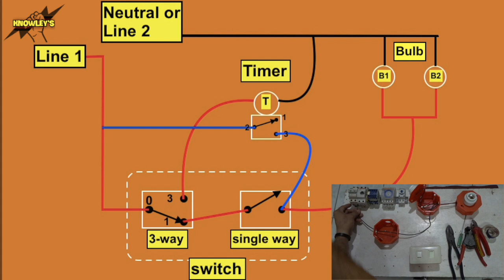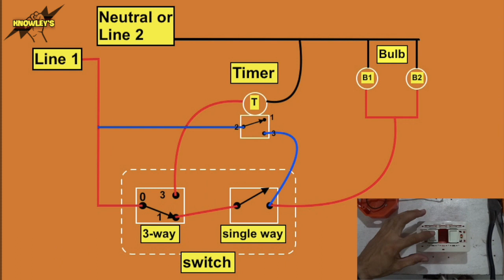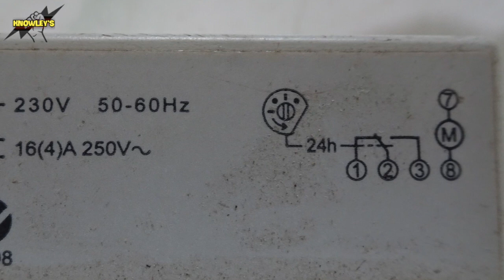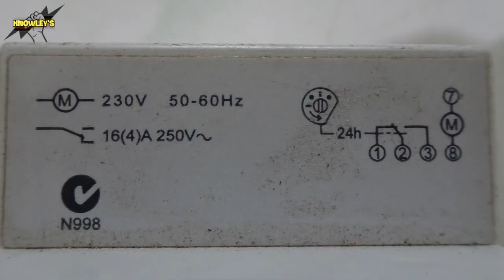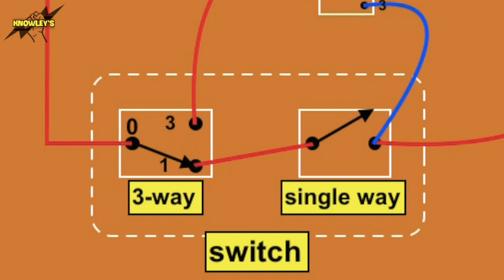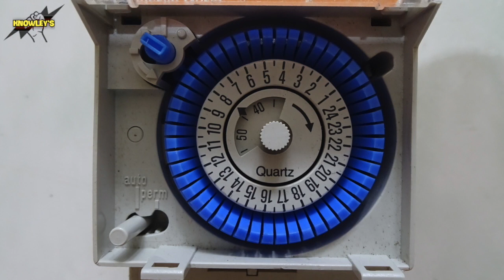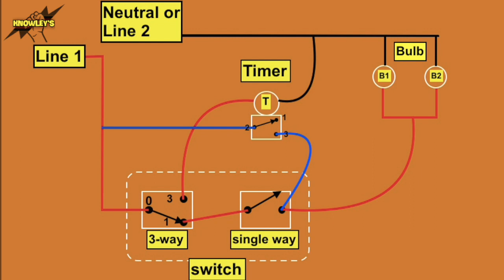DIY PAANO MAG WIRING NG AUTOMATIC AT MANUAL NG ILAW SA BAHAY Basic Electrical #46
DIY AUTOMATIC  & MANUAL  PAANO MAG WIRING NG ILAW SA BAHAY, In this video mga lods, is pakita ko sa inyo kung paano mag wiring ng auto and manual ng ilaw ng bahay using a timer switch. na pwede nating magamit kung tayo ay aalis ng bahay. or kahit ang mga ilaw sa labas is pwede nating gaitan nito.
WARNING! You must ensure that all electricity is turned off on any device that you will be working on. Failure to do any electrical work properly and in a safe manner can result in electrocution or fire If your uncertain about any things shown in this video or do not understand the basic electrical procedure. I recommend that you hire a licensed electrician to do this work for you, We are not responsible for any injuries or damages caused while using the information provided in this video.